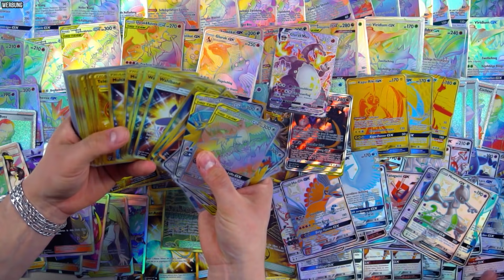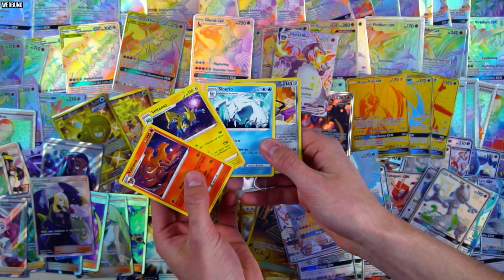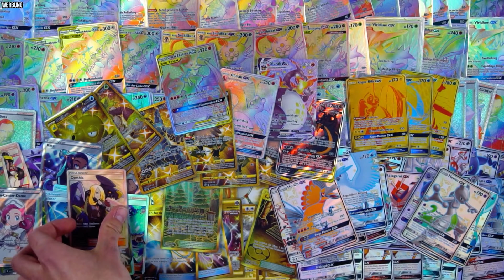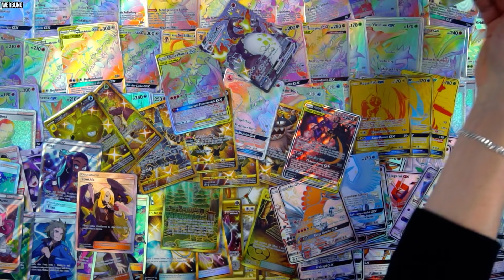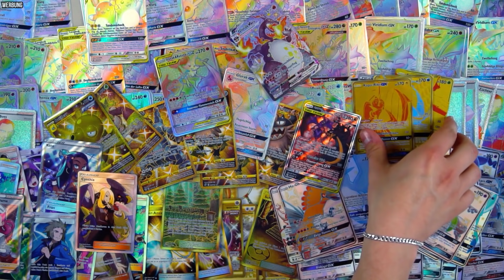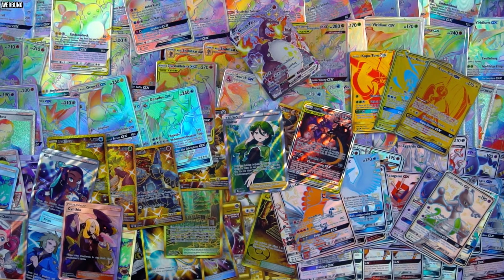BUDDYBAGS #10 - AUSVERKAUFT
Stichwort: Zuschauerpost
Hauptstraße 100
63579 Freigericht

UNSER SETUP!